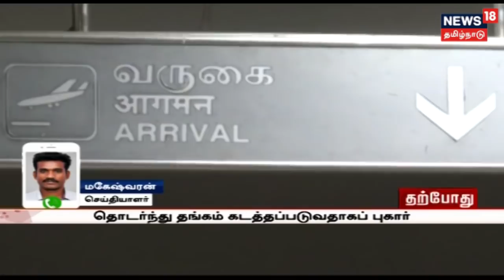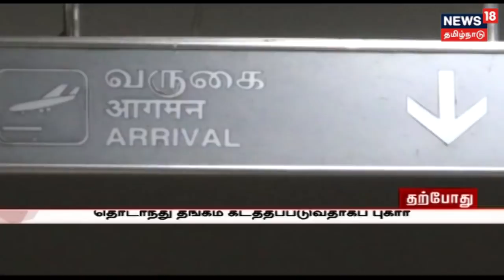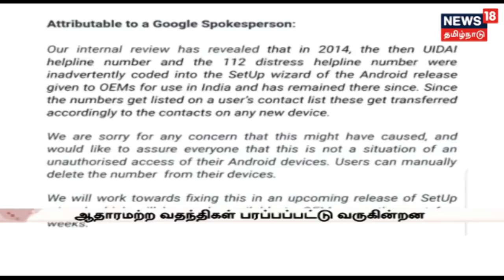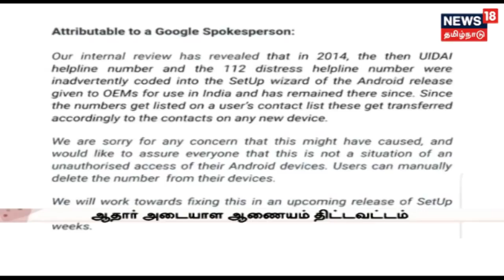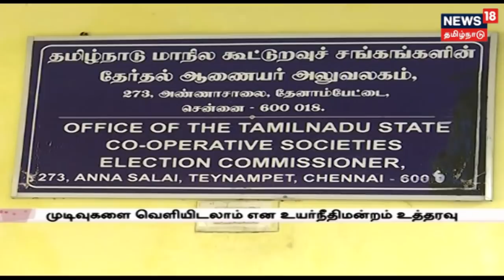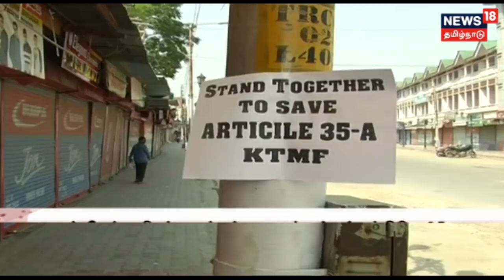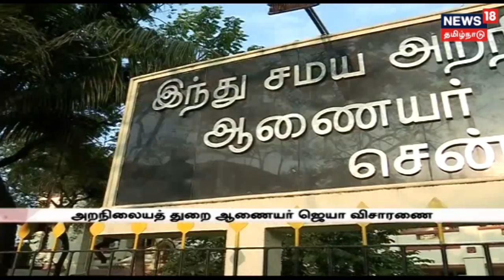உள்ளாட்சித் தேர்தலை ஏன் நடத்தவில்லை? - நீதிபதிகள் கேள்வி!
வழக்கு விசாரணைக்கு வந்தபோது நீதிமன்றம் உத்தரவு பிறப்பித்தும் ஏன் உள்ளாட்சித் தேர்தலை நடத்தவில்லை என மாநில தேர்தல் ஆணைய வழக்கறிஞரிடம் நீதிபதிகள் கேள்வி எழுப்பினர்..